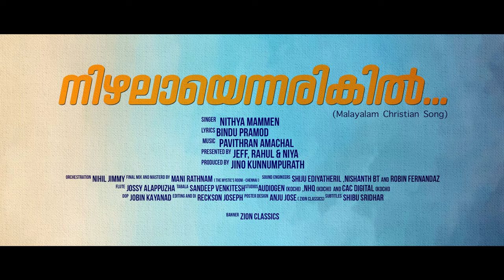NIZHALAYENNARIKIL | NEW CHRISTIAN SONG | NITHYA MAMMEN | PAVITHRAN AMACHAL | JINO KUNNUMPURATH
♫ Song Details ♫

♪ Song : Nizhalayennarikil
♪ Singer  : Nithya Mammen
♪ Lyrics  : Bindu Pramod
♪ Orchestration : Nihil Jimmy
♪ Final Mix & Mastered By : Mani Rathnam (The Mystic's Room-Chennai)
♪ Tabala : Sandeep Venkitesh
♪ Flute : Jossy Alappuzha
♪ Sound Engineer : Shiju Ediyatheril, Nishanth BT & Robin Fernandaz
♪ Studio : Audiogen (Kochi), NHQ (Kochi) And CAC Digital (Kochi)

♪ DOP   : Jobin Kayanad
♪ Editing & DI : Reckson Joseph
♪ Poster Design : Anju Jose (Zion Classics)
♪ Sub Title : Shibu Sridhar
♪ Banner  : Zion Classics
♪ Presented By : Jeff, Rahul & Niya

          ♫ Listen to "Nizhalayennarikil" Song on your favorite streaming platforms ♫

♪ Amazon Music